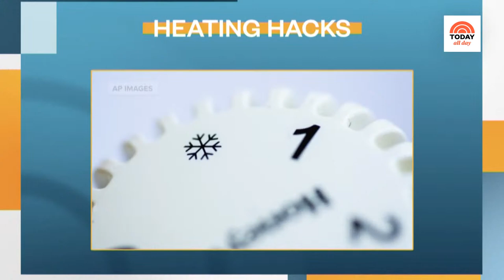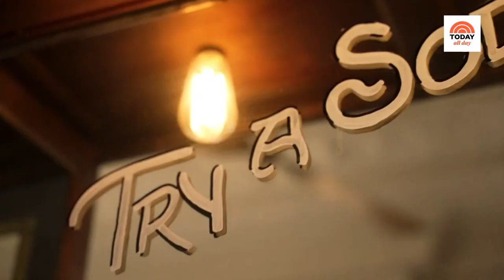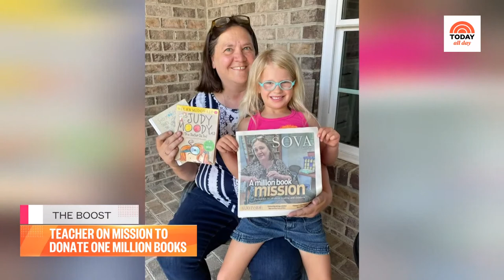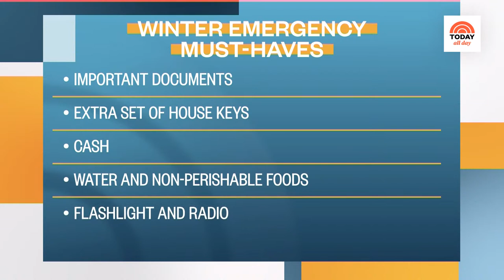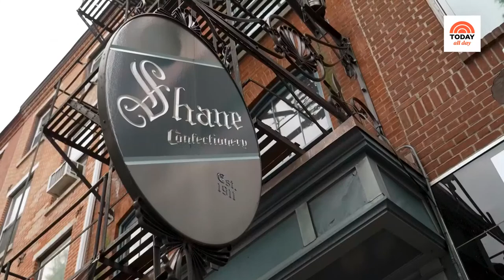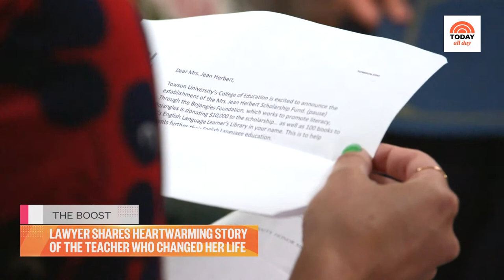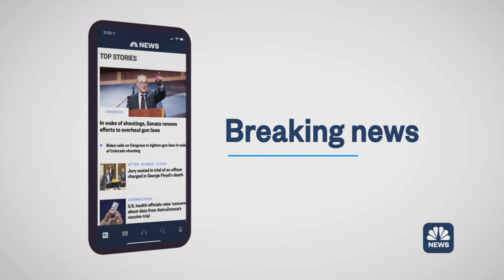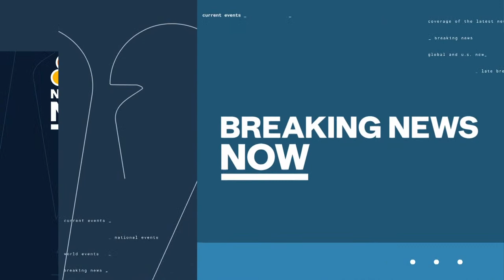Watch celebrity interviews, entertaining tips and TODAY Show exclusives | TODAY All Day - Feb. 16